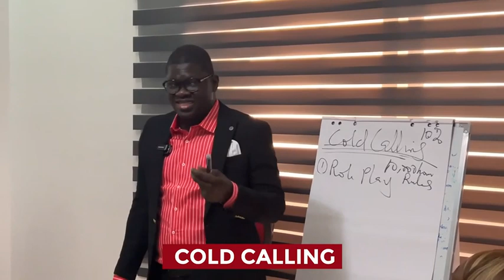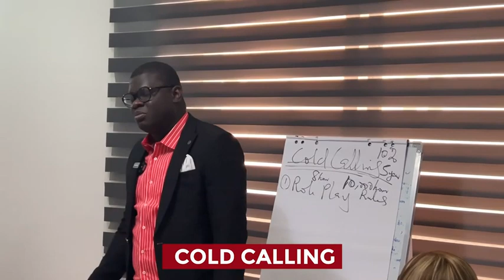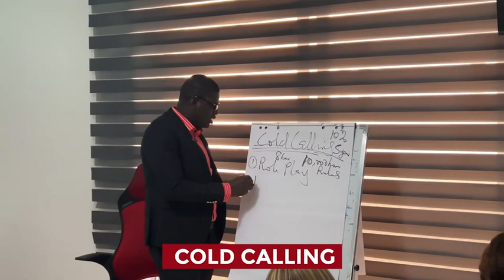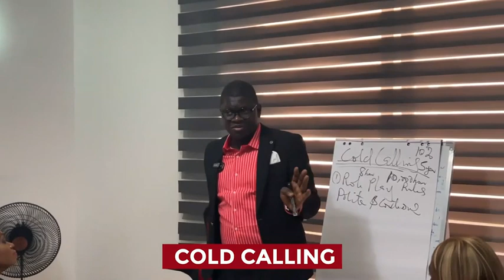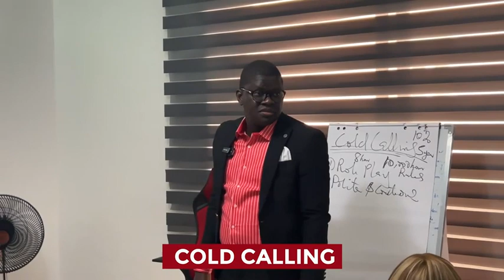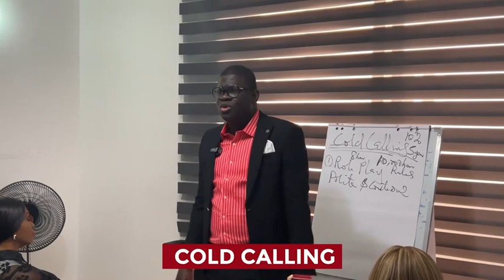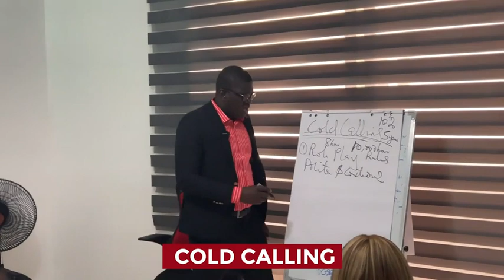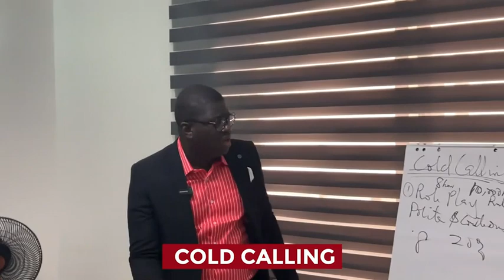Cold Calling - Dr Stephen Akintayo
How to make cold calls on phone